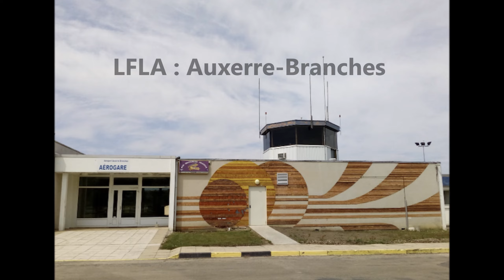Xplane 12 et 11 : Pack Aerodromes N°1 : Bourgogne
Ensembles de quelques plateformes pour la navigation VFR sous Xplane 11 et Xplane 12 de la belle région de Bourgogne.
Nécessite openscenery X uniquement
Fly Safe